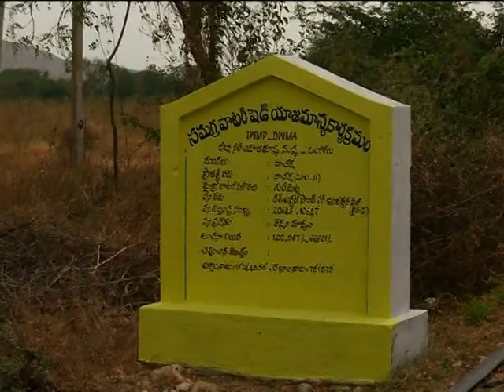I&PR DE OGL DISTRICT COLLECTOR INSPECTION OF WORKS 15 02 2018